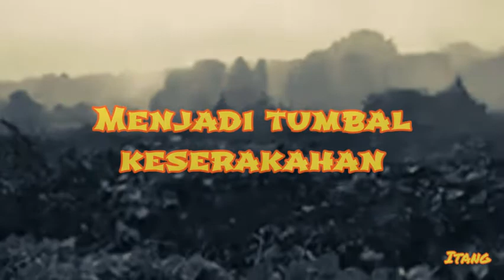Ugly Bastard Hancurkan Apa Yang Menghancurkanmu Lirik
Bali bukan soal tempat-tempat indah yang direkomendasikan untuk didatangi, bukan juga soal tontonan-tontonan yang membungkus tradisi dan kebudayaan kami, bukan juga soal deretan harga yang bisa dibayar saat berkunjung ke Bali.

Ini soal Bali yang sedang tidak baik-baik saja. Soal Bali yang selama ini disembunyikan menggunakan kebohongan-kebohongan propaganda industri pariwisata. Soal kegelisahan kami atas rumah yang sering dicitrakan sebagai surga terakhir, namun sedang terancam hilang dan berakhir.

Bisa dibilang menolak reklamasi Teluk benoa.